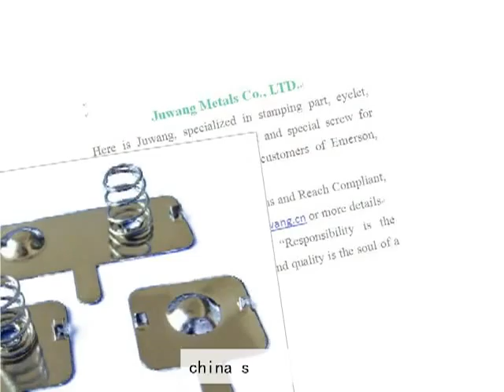stamped components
stamped components made by Joinconn, stamped components more details pls. contact , Skype ID: sales7-juwang Tel: 86+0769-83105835, dgjuwang was established in 1998 years, We specialized in stamping metals parts，Wide-ranging sizes are available， OEM/ODM is welcome, welcome to visit our website.